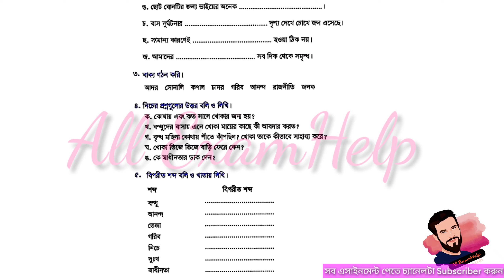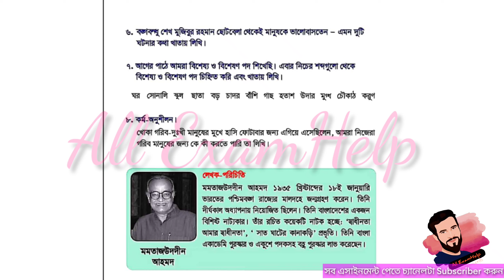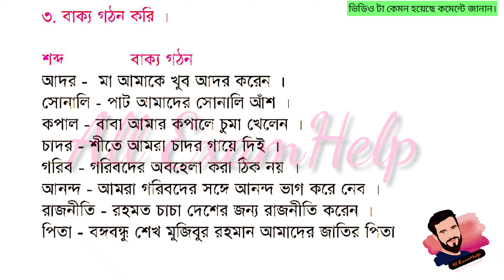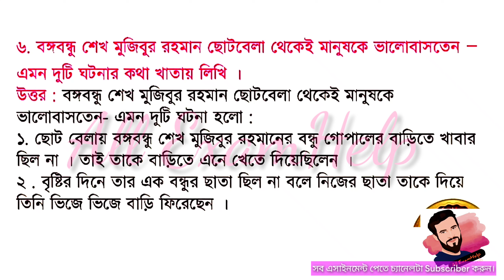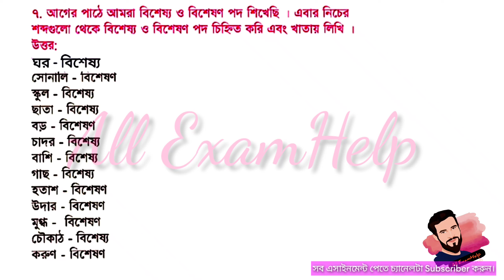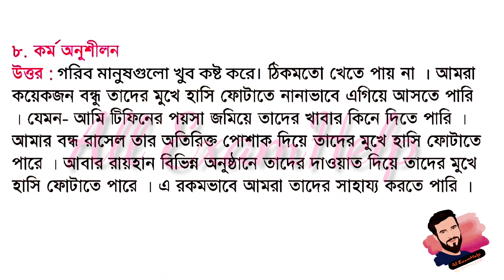Class 4 Bangla Assignment-4 Solution 2021 || 4th week assignment || ৪র্থ শ্রেনির বাংলা বাড়ির কাজ-৪